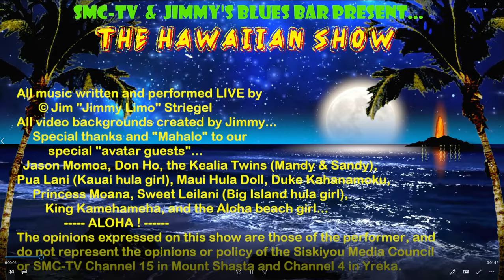Jimmy Limo "Da Hawaiian Show" on SMC-TV, intro sampler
Just a sample of the SPECIAL GUESTS I have introducing songs on my upcoming show on local cable access SMC-TV channel 15 in Mount Shasta